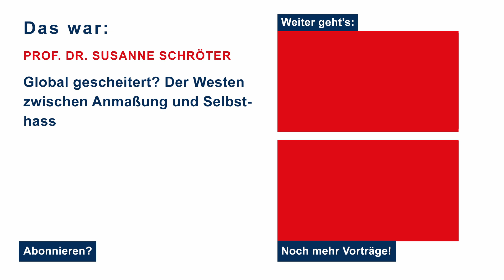Global gescheitert? Der Westen zwischen Anmaßung und Selbsthass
Selten schien der Westen so geschlossen wie zu Beginn des Ukraine-Kriegs. Die Werte der Freiheit und Demokratie galt es gegen ein autokratisches System zu verteidigen.
Doch hinter der vermeintlichen Geschlossenheit zeigten sich schnell die ersten Bruchstellen. Wie werden wirtschaftliche Zwänge mit politischen Zielen in Einklang gebracht? Wie viel sind dem Westen die eigenen Ideale wert?
Dass sich dahinter ein tiefgreifendes strukturelles Problem des Westens verbirgt, zeigt die Ethnologin und Islamexpertin Susanne Schröter im Vortrag. Angesichts der jüngsten Konflikte in der Ukraine, in Afghanistan und Mali sowie der Planlosigkeit westlicher Regierungen im Umgang mit Migrationsbewegungen, Islamismus und Cancel Culture diagnostiziert sie einen zwischen Hybris und Selbsthass gefangenen Westen, der unentwegt die Werte der Demokratie beschwört, sie aber gleichzeitig immer dann verrät, wenn es darauf ankommt.

Susanne Schröter lehrte und forschte u.a. an der University of Chicago und der Yale University. 2008 wurde sie auf die Professur für „Ethnologie kolonialer und postkolonialer Ordnungen“ und an die Goethe-Universität Frankfurt berufen, wo sie seit 2014 das "Frankfurter Forschungszentrum Globaler Islam" leitet.
VHS Wissen live ist ein Projekt von über 200 Volkshochschulen Deutschlands.
Sie haben sich zusammengeschlossen, um ihnen spannende Vorträge von hochkarätigen Referent*innen aus Bereichen aus Wissenschaft und Gesellschaft zu bringen. Anschließend können Sie live mit ihnen diskutieren - das bietet vhs.wissen live!

Im Anschluss erhalten Sie den Zugang zu den Veranstaltungslinks.

Mit einer freiwilligen finanziellen Unterstützung können auch Sie zum Erfolg von vhs.wissen live beitragen. Sie können den Beitrag Ihrer Wahl direkt überweisen:

IBAN: DE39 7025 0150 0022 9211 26
Kontoinhaber: vhs SüdOst im Lkr. München GmbH
Verwendungszweck: vhs.wissen live

Eine Auswahl unserer Referent*innen aus verschiedenen Bereichen:

Gesellschaft
Prof. Dr. Thomas Bauer, Münster
Prof. Dr. Gerhard Reese, Koblenz
Prof. Dr. Kathleen Wermke, Würzburg

Politik / Philosophie
Prof. Dr. Stephan Bierling, München
Prof. Dr. Michael Butter, Tübingen
Prof. Dr. Thomas Pogge

Kultur
Prof. Dr. Jan Assmann, Heidelberg
Dr. Caspar Battegay, Basel
Dr. Corinna Thierolf, München

Digitalisierung / Technik
Prof. Dr. rer. nat. Wolfgang M. Heckl, München
Prof. Dr. Klaus Mainzer, München
Prof. Dr.-Ing. Dieter Spath, München